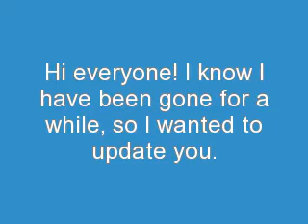Where is Annie?